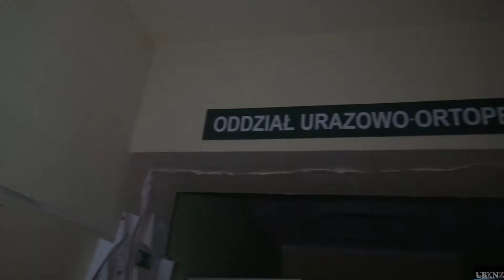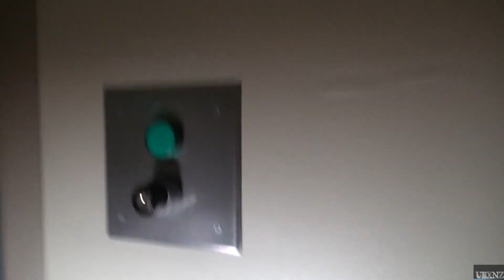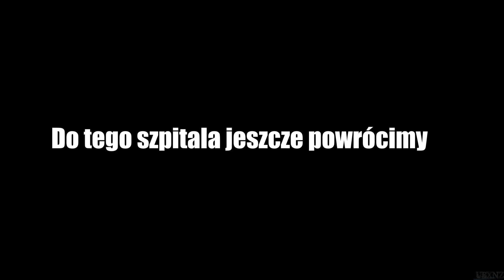Przeraźliwe jęki w opuszczonym szpitalu pod napięciem - UrbExNZ#93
Groza, strach, chore pojękiwania. Tego doświadczyłem będąc w pewnym porzuconym szpitalu dziecięcym, a że kocham filmy z dreszczem, postanowiłem też coś nakręcić i mi się udało. Mimo, że ruszyłem na samotną eksplorację, to w środku sam nie byłem. Sprawdźcie sami co takiego się stało.

Czy jestem zadowolony z eksploracji ? Średnio raczej :/ Chwilę po nas nad ranem wpadła inna ekipa, która dostała się pod kamery, których jest chyba... 56 jakoś :D Później zjawiła się ochrona i nic już nie szło, jak należy, ale wiecie co? Ptaszki ćwierkają, że być może znów tam podskoczymy.

Wbijajcie również do mnie na nietypowe opowiastki, oczywiście urbeksowo pół żartem, pół serio ;)

Z a p r a s z a m y